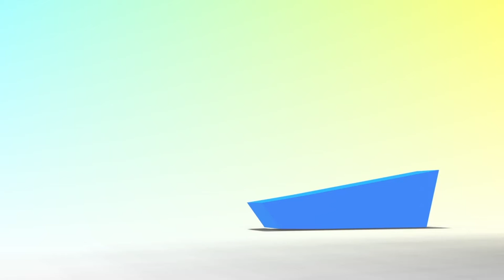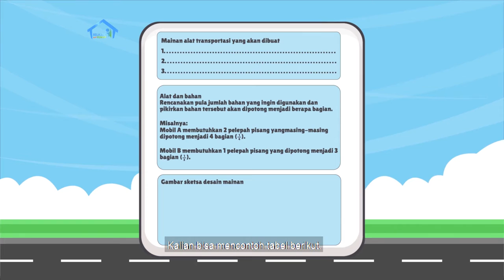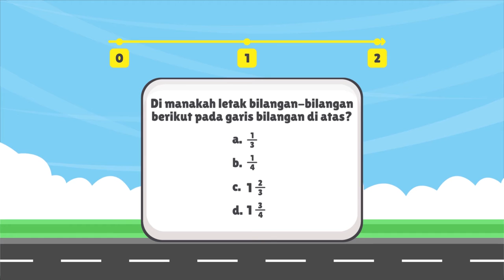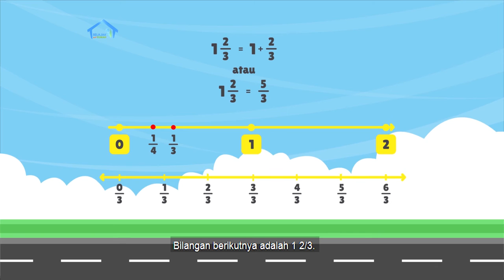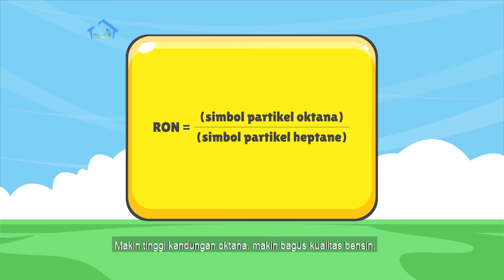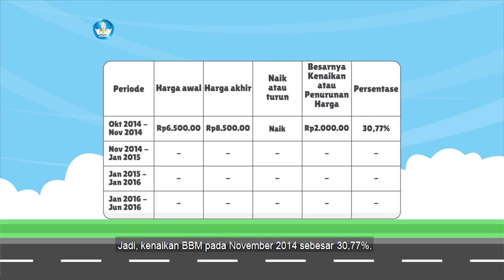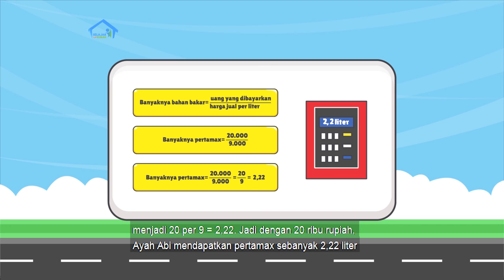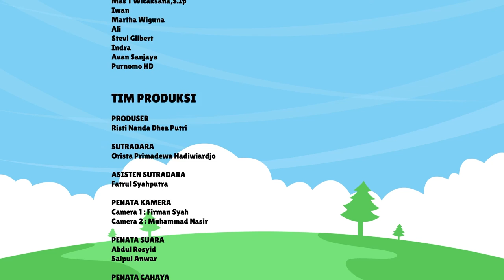BDR | SD Kelas V| Episode 15 - Harga Bahan Bakar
Kak Kinan kali ini mengajak kamu untuk melakukan berbagai aktivitas pembelajaran yang meliputi menyusun rencana untuk mengerjakan proyek membuat mainan tiruan alat transportasi untuk dilakukan pada hari berikutnya. Pada kegiatan numerasi, kamu akan membaca tentang bilangan oktan bahan bakar, bereksplorasi dengan persentase kenaikan harga BBM, dan banyaknya bensin yang dibeli dengan harga tertentu.

Literasi
- Membaca panduan membuat mainan tiruan alat transportasi dari bahan-bahan alam atau barang bekas yang ada di sekitarmu.
- Membaca cerita “Nakhoda Pesisir Barat”.

Numerasi
- Mengetahui bilangan oktan bahan bakar.
- Bereksplorasi dengan persentase kenaikan harga BBM.
- Menghitung banyaknya bensin yang dibeli dengan harga tertentu.

Penguatan Karakter
- Berpikir kreatif.
- Cinta lingkungan.

Kunjungi portal Rumah Belajar di
Web: belajar.kemdikbud.go.id